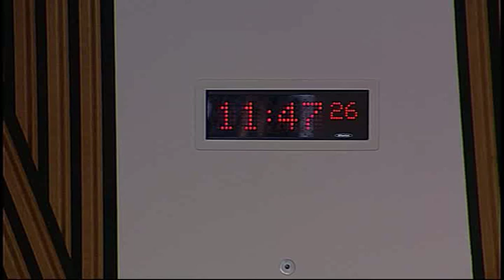Delegated Powers and Law Reform Committee - Scottish Parliament: 6th October 2015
- Delegated Powers and Law Reform Committee. Agenda

1. Decision on taking business in private: The Committee will decide whether to take items 4, 5, 6 and 7 in private.

2. Instruments subject to affirmative procedure: The Committee will consider the following—
Renewables Obligation (Scotland) Amendment Order 2015 [draft].

3. Instruments not subject to any parliamentary procedure: The Committee will consider the following—
Community Empowerment (Scotland) Act 2015 (Commencement No. 1) Order 2015 (SSI 2015/344 (C.42)).

4. Remedial Order subject to affirmative procedure: The Committee will consider its approach to the following affirmative instrument—
Police Act 1997 and the Protection of Vulnerable Groups (Scotland) Act 2007 Remedial Order 2015 (SSI 2015/330).

5. Land Reform (Scotland) Bill: The Committee will consider a draft report to the Rural Affairs, Climate Change and Environment Committee.

6. Higher Education Governance (Scotland) Bill: The Committee will consider a draft report to the Education and Culture Committee.

7. Succession (Scotland) Bill: The Committee will consider a paper on the evidence it has heard to date.